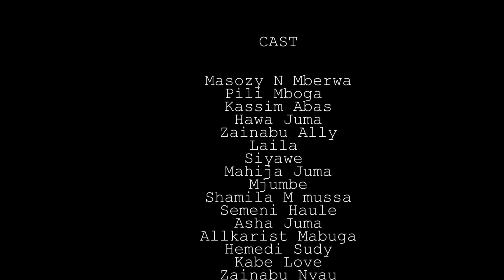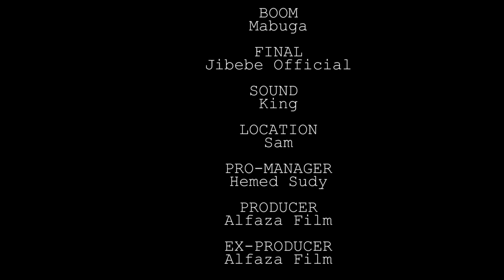HEKA HEKA PART 10 || NEW BONGO MOVIE 2022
Mtaani kwetu ni Heka Heka tupu, kuishi huku unapaswa kuwa na moyo